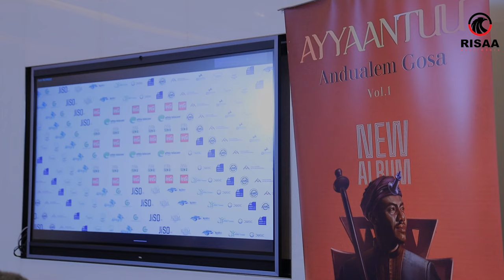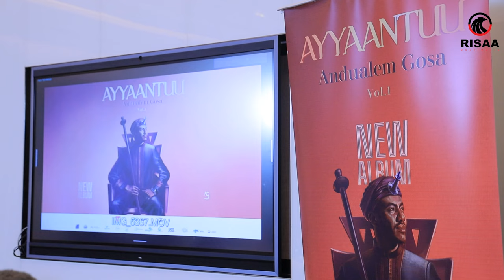Ibsa Miidiyaa Albama haaraa “Ayyaantuu”Artist Andualem Gosa